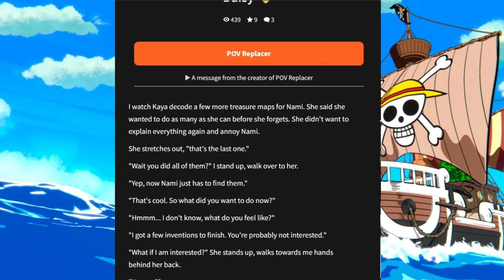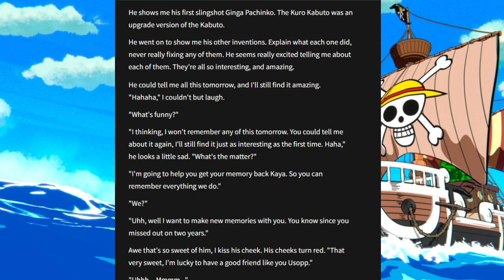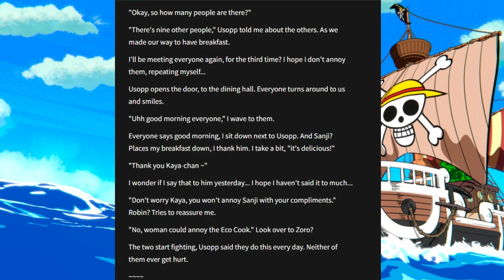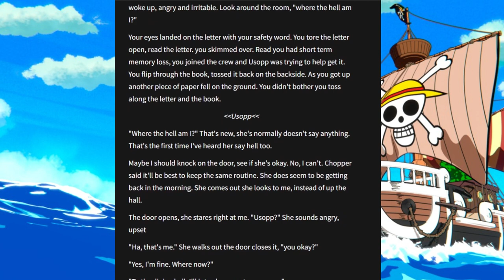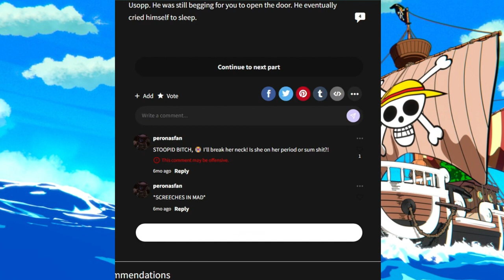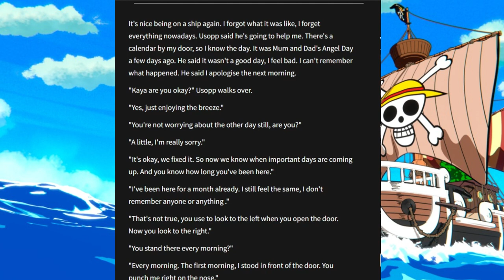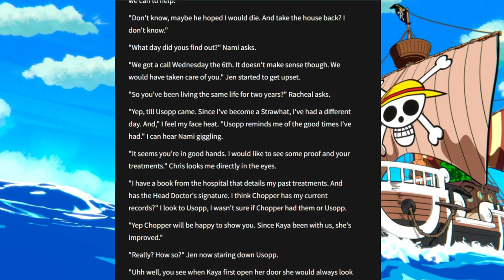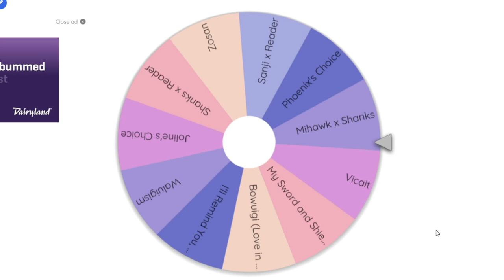Return to Home | The Wattpad Book Club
Today, Joline and I will be continuing our reading of Usopp x Reader in which we have short term memory lose. We've established a routine and now our home island is in sight. Can we remember?